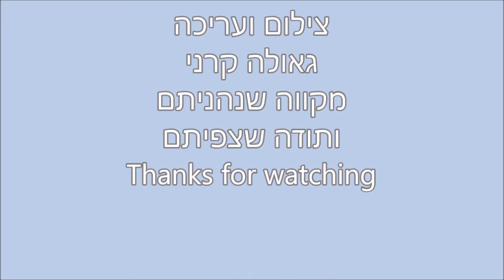The Horses of Iceland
The Icelandic horse is a breed of horse developed in Iceland. Although the horses are small, at times pony-sized, most registries for the Icelandic refer to it as a horse. Icelandic horses are long-lived and hardy. In their native country they have few diseases; Icelandic law prevents horses from being imported into the country and exported animals are not allowed to return. (From Wikipedia)

הסוסים באיסלנד
סוסים איסלנדים
Horses of Iceland
Icelandic Horses
July 2000